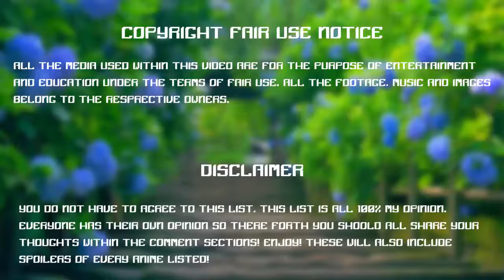Play Game with Wolley - Excavator & Hydraulic Hammer Dinosaur Digger - Best Game For Kids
You watching: Play Game with Wolley - Excavator & Hydraulic Hammer Dinosaur Digger - Best Game For Kids